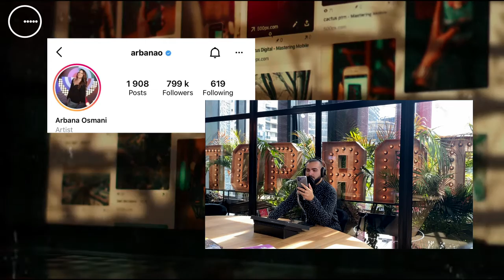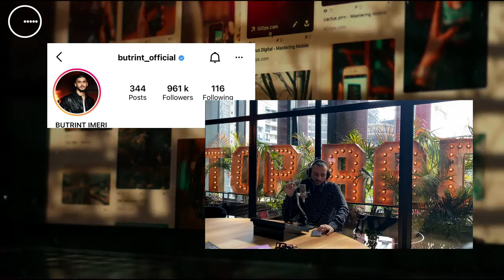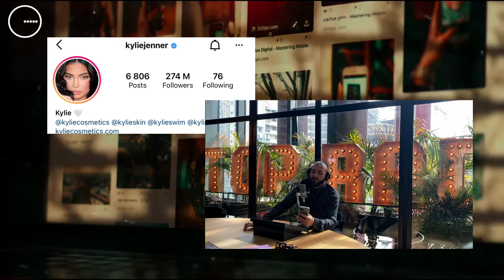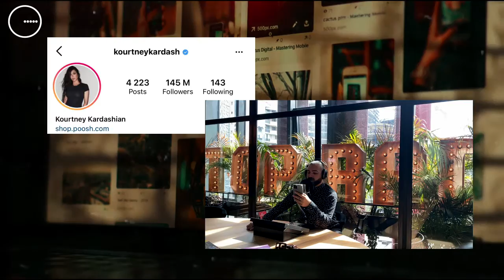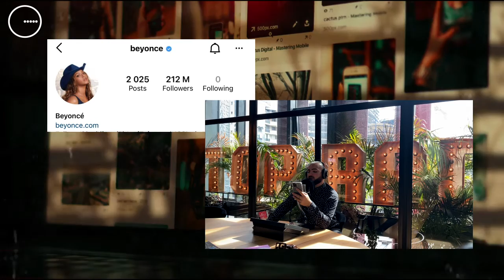"Social Top 5" ju njeh me yjet më të ndjekur në Instagram gjatë kësaj jave!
Fundjava i përket rubrikës më të ndjekur e cila ju njeh me personazhet që kanë shtuar më shumë ndjekës gjatë kësaj javee. Bëhet fjalë për personazhe të huaj si dhe shqiptarë. Ai që do t'ju tregojë të gjitha këto është Elios Shuli, i cili flet dhe për arsyet e mundshme se pse këto VIP-a kanë marrë kaq shumë ndjekës.

Elios Shuli
Dj Wizii